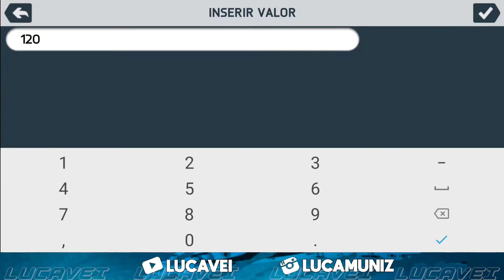O NOVO JOGADOR DO TIME? MODO CARREIRA FIFA 21 - EPISÓDIO 04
FIFA14